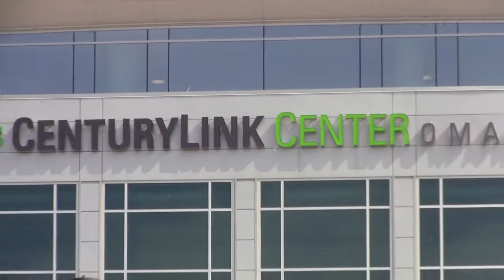Fans of the NCAA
Basketball fans from all over the country converge on Omaha Nebraska this weekend to watch their favorite teams play. The Exponent talked to a few fans to see where they came from.